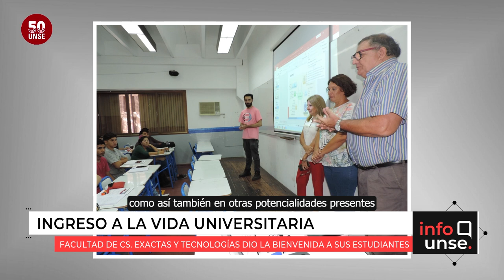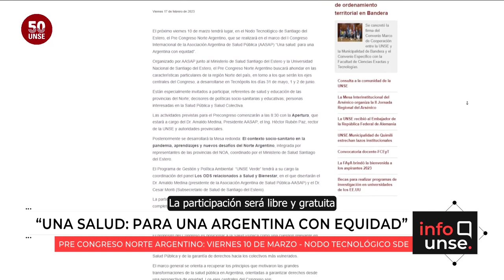INFO UNSE 01/03/2023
Hoy compartimos información sobre:

🔹 Evaluación de proyectos de Extensión y proyectos de Voluntariado Universitario.

🔹 La Facultad de Ciencias Exactas y Tecnologías dio la bienvenida a sus ingresantes 2023.

🔹 Proyecto “Playas Limpias”, declarado de Interés Institucional por la Facultad de Ciencias Forestales.

🔹 Pre Congreso Norte Argentino, en el marco del I Congreso Internacional de la Asociación Argentina de Salud Pública.